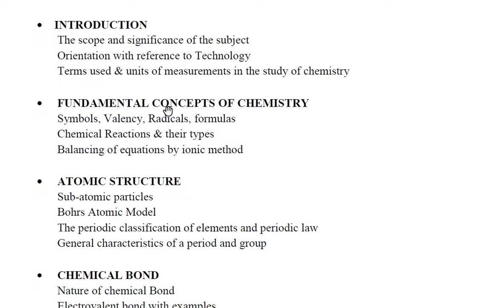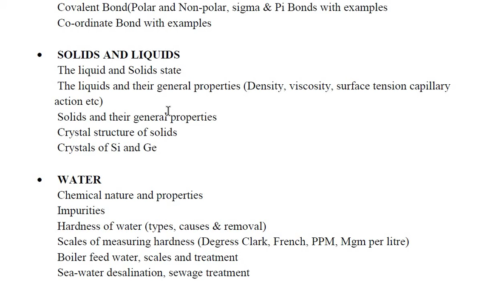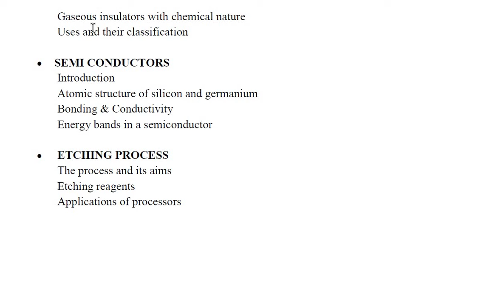APPLIED CHEMISTRY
Ch-132 APPLIED CHEMISTRY

• INTRODUCTION
 The scope and significance of the subject
 Orientation with reference to Technology
 Terms used & units of measurements in the study of chemistry

•  FUNDAMENTAL CONCEPTS OF CHEMISTRY
 Symbols, Valency, Radicals, formulas
 Chemical Reactions & their types
 Balancing of equations by ionic method

•  ATOMIC STRUCTURE
 Sub-atomic particles
 Bohrs Atomic Model
 The periodic classification of elements and periodic law
 General characteristics of a period and group

•  CHEMICAL BOND
 Nature of chemical Bond
 Electrovalent bond with examples
 Covalent Bond(Polar and Non-polar, sigma & Pi Bonds with examples
 Co-ordinate Bond with examples

•  SOLIDS AND LIQUIDS
 The liquid and Solids state
 The liquids and their general properties (Density, viscosity, surface tension capillary
action etc)
 Solids and their general properties
 Crystal structure of solids
 Crystals of Si and Ge

•  WATER
 Chemical nature and properties
 Impurities
 Hardness of water (types, causes & removal)
 Scales of measuring hardness (Degress Clark, French, PPM, Mgm per litre)
 Boiler feed water, scales and treatment
 Sea-water desalination, sewage treatment

 Definitions with examples
 Properties, their strength, basicity & Acidity
 Salts and their classification with examples
 pH-value and scale

•  OXIDATION & REDUCTION
 The process with examples
 Oxidizing and Reducing agents
 Oxides and their classifications

•  NUCLEAR CHEMISTRY
 Introduction
Radioactivity (Alpha, beta and gamma rays)
 Half life process
 Nuclear reaction & transformation of elements
 Isotopes and their uses

•  ALLOYS
 Introduction with need
 Preparation and properties
 Some important alloys and their composition

•  CORROSION
 Introduction with causes
 Types of corrosion
 Rusting of Iron
 Protective measures against corrosion

•  ELECTRO CHEMISTRY
 Ionization and Arrhenius theory of Ionization
 Electrolytes and Electrolysis
 Faraday's Laws and numericals related to them
 Application of Electrolysis (Electron, lathing etc)
 Electro Chemical cells

•  ELECTRICAL INSULATING MATERIALS
 Introduction
 Solid insulators with chemical nature
 Liquid insulators with chemical nature
 Gaseous insulators with chemical nature
 Uses and their classification

• SEMI CONDUCTORS
 Introduction
 Atomic structure of silicon and germanium
 Bonding & Conductivity
 Energy bands in a semiconductor

•  ETCHING PROCESS
 The process and its aims
 Etching reagents
 Applications of processors